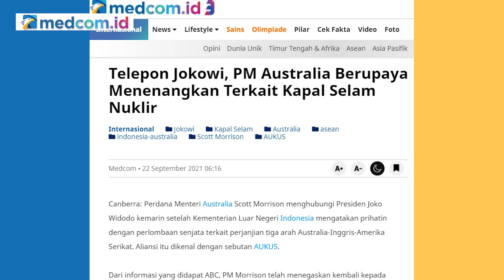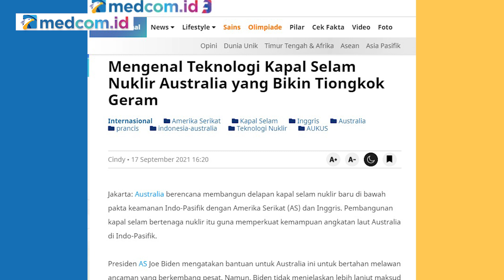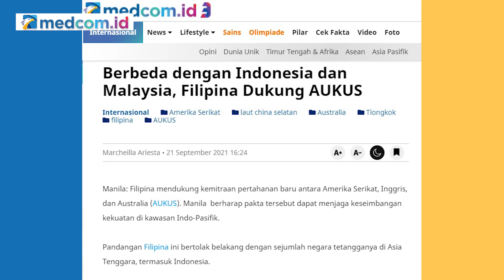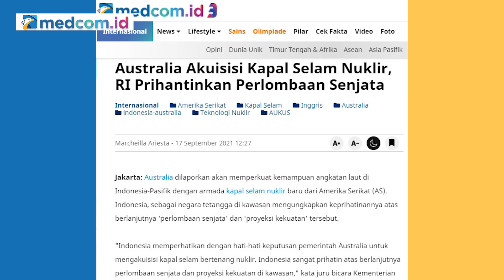AUKUS, China Panas Indonesia Terimbas?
Indonesia kini menghadapi makin banyak tantangan keamanan di wilayah laut. Salah satunya dengan kemunculan pakta keamanan Australia, Inggris dan Amerika Serikat (AUKUS) yang diumumkan pada 16 September 2021.

AUKUS ini adalah kerjasama sekutu Amerika Serikat di Laut China Selatan, untuk menghadapi kepentingan China di Laut China Selatan. Dampaknya, untuk kali pertama Negeri Kanguru akan membangun kapal selam bertenaga nuklir.

Kehadiran AUKUS ini juga berpotensi meningkatkan ketegangan di Laut China Selatan yang bisa berdampak pada Indonesia.

Lantas, bagaimana sikap Indonesia jika AUKUS dan China sama-sama mengajak kerjasama? Benarkah ada potensi konflik militer di Asia Pasifik, setelah AUKUS ini berdiri? Selain itu, sosok seperti apa yang pantas untuk menjadi Panglima TNI baru di masa mendatang, mengingat November ini akan ada pergantian Panglima TNI?

Simak selengkapnya dalam CrosscheckWithIndraMaulana edisi "AUKUS, CHINA PANAS INDONESIA TERIMBAS?"

Bersama narasumber :
- Connie Rahakundini (Pengamat Militer & Pertahanan)
- Bobby Rizaldi (Anggota Komisi I DPR)

Dipandu: Indra Maulana